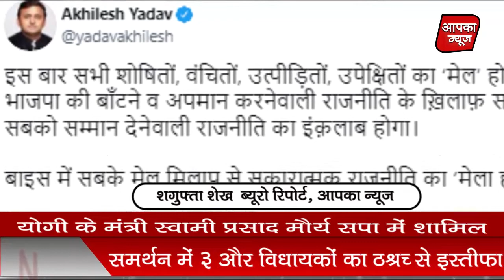योगी के मंत्री स्वामी प्रसाद मौर्य सपा में शामिल